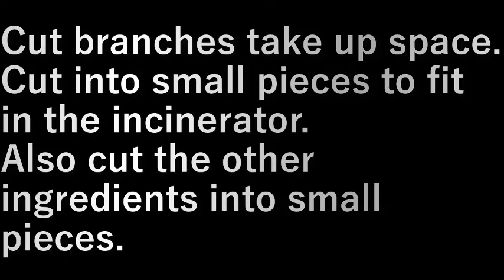木切り cutting wood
切った枝が場所をとる。

焼却炉に入る大きさに細かく切ります。
ついでに他の物も小さく切る。

Cut branches take up space.

Cut into small pieces to fit in the incinerator.
Also cut the other ingredients into small pieces.

設備屋の適当田舎暮らし